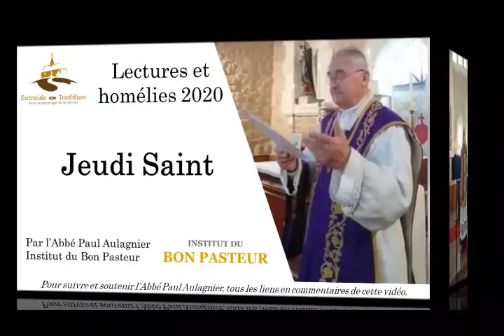Homélie du Jeudi Saint2020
Participer à la quête à distance, c'est possible !

L'Abbé Aulagnier fait partie de l'Institut du Bon Pasteur, Institut de Droit Pontifical